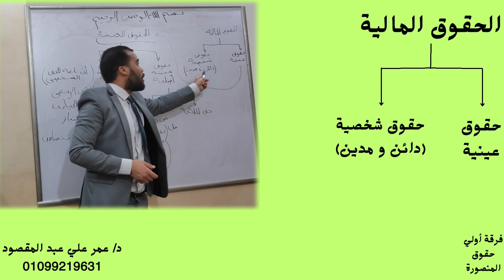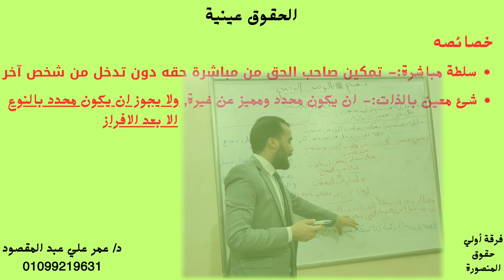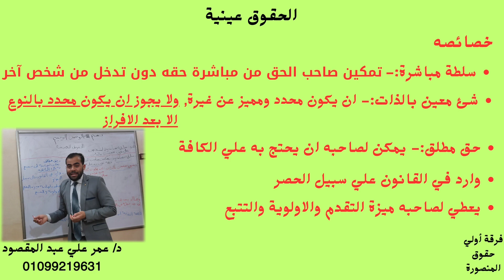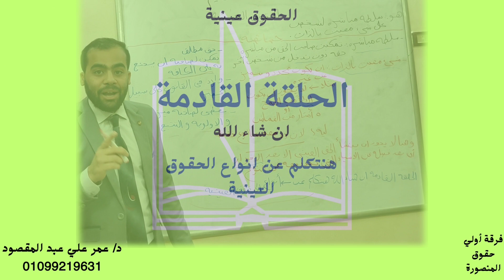الحقوق الماليه (الحقوق العينية) أولي حقوق المنصورة